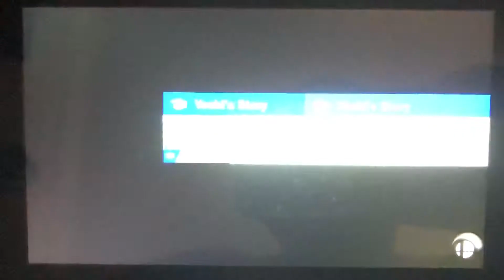SSBU - Link (me) and Peach vs Fake Marth and Fake Lucina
A 2 on 2 battle on Temple (Ω Form) Stage from Super Smash Bros. Ultimate.